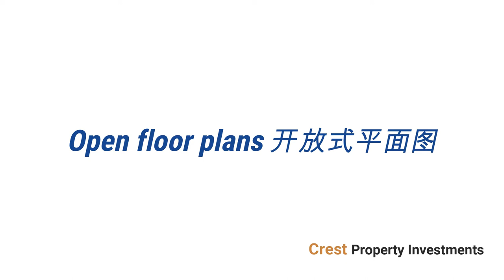开放式平面图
开放式平面图 在买房者中变得非常受欢迎，一点点额外的采光度和居住空间都会让居住变得更舒服。在此博客中咱们一起稍微看一下开放式平面图如何改善居住空间